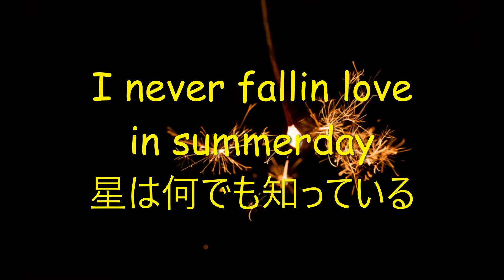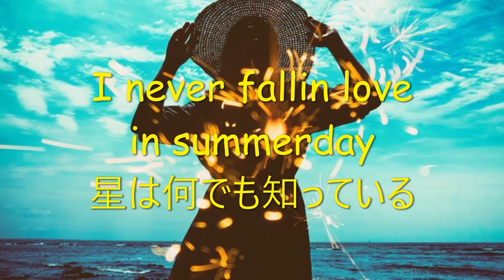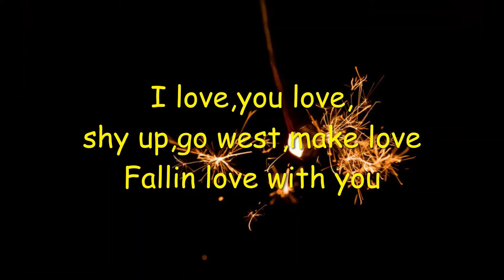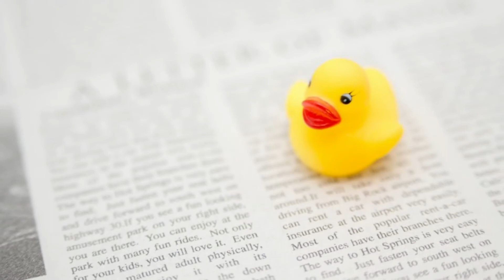Moody boy(2021)/TERRY335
1988年に作った曲の再録音

【Instruments】
DAW: Cubase 10.5
Bass Guitar:LAKLAND SK-4CL
E.Guitar: Freedom Red Pepper
Recording@NANDO Studio　2021/10/9
Words & Music by Terry335
All Performed by Terry335

Moody boy

夏の終わりはSo long
飛んで弾けたSummer time
絵にもならないgoodbye、goodbye、goodbye　sunshine
飛んで火に居る　I’m in lost love

焼けた身体でlay down
夏に恋したRay-ban
忘れられないgoodbye、goodbye、goodbye　sunshine
秋の終わりに　I’m in lost love

I never falling love in summer day
星は何でも知っている
I love 　you love　 shy up
Go west 　make love　 falling love with you

I’ｍ moody boy 涙さえ　風に溶けて夜はふける
My broken heart 秋の空　蒼い思い出に変わる。

腰のあたりがイイじゃん
飛んだつもりのsummer day
二度と会えないgoodbye、goodbye、goodbye　Lady
短い夏の　I’m in lost you